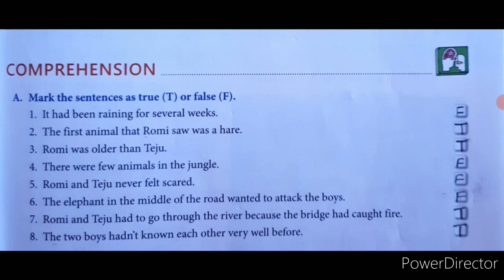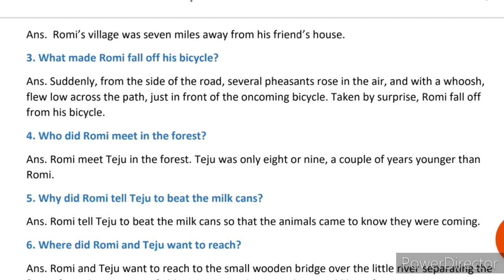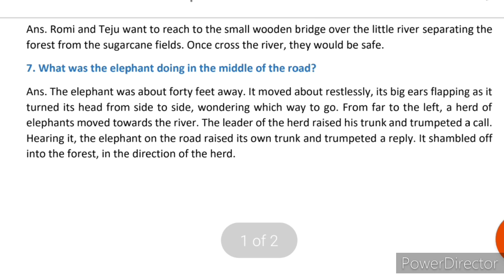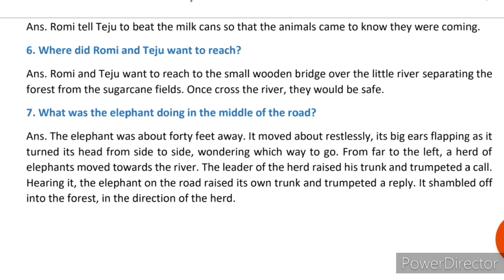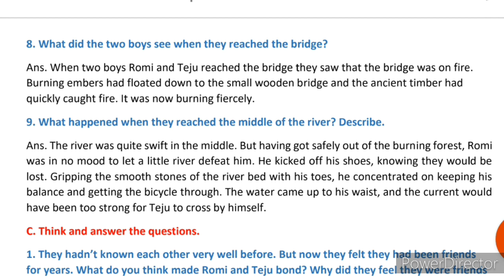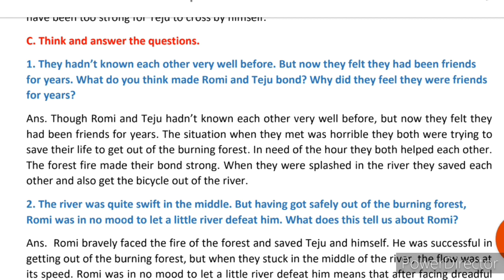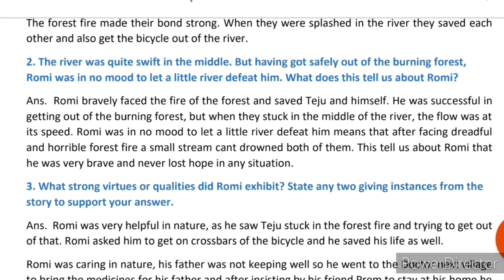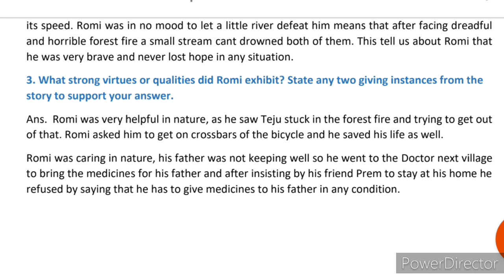Flames in the Forest Question And Answer Class 7 Chapter 4 English Alive Course Book Passionate Mind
Flames in the Forest Question And Answer Class 7 Chapter 4 English Alive Course Book @Passionate Mind Ruskin Bond Hindi Explanation